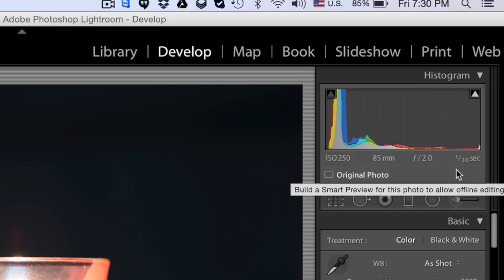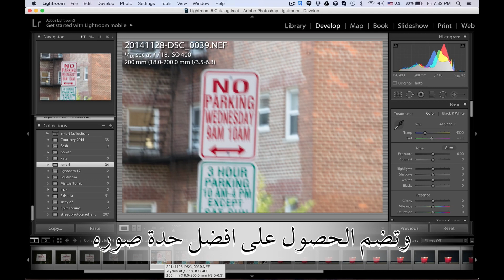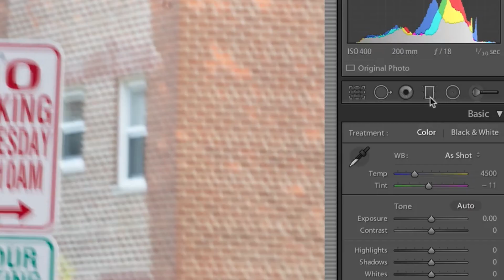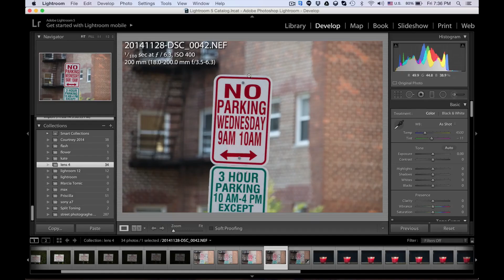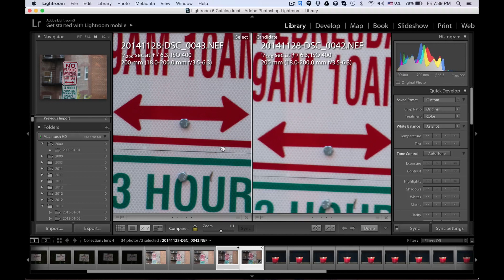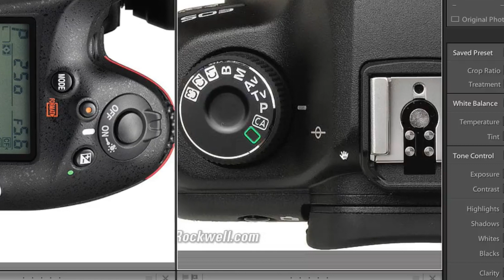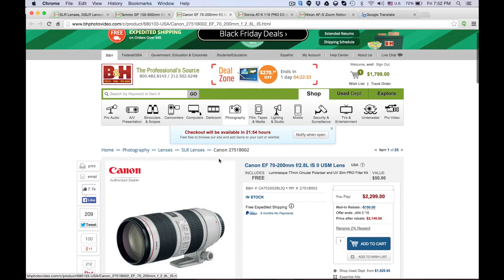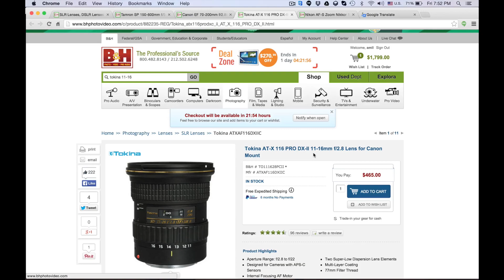العدسات الجزء الرابع - عدسه سريعه , افضل سرعة غالق , الحد الادنى للفوكس